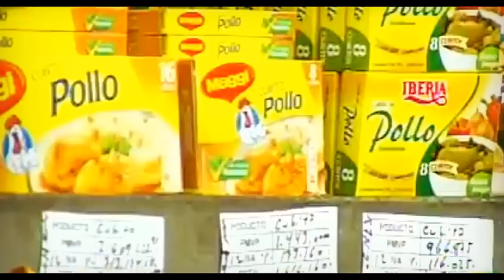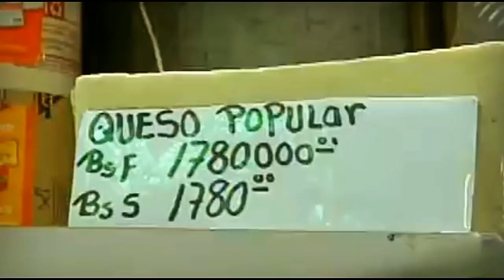Chavistas Explicando la Hiper-Inflación: "No Hay Razones Económicas Para Que Exista!"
Dos Economistas Chavistas explican el fenomeno de la Hiper-inlfación en la Venezuela Chavista Revolucionaria, diciendo
que no existen razones económicas para la misma,
que no hay pruebas de que se deba a la impresion de moneda
por parte del estado para cubrir deficit, sino que en realidad
se trata de un problema cambiario, la culpa es de el dolar,
de Estados Unidos, el capitalismo, los comerciantes, los empresarios y las recetas neoliberales.

Tu ayuda es DECISIVA para que este canal pueda seguir
en YOUTUBE y en BITCHUTE.

El ser o no ser, el estar o no estar en la batalla cultural
por la narrativa y la información depende de vos.

A este canal, ni google, ni iran, ni el chavismo, ni el kremlin,
ni ningun estado le paga un centavo.

Encontras valioso el contenido del canal?